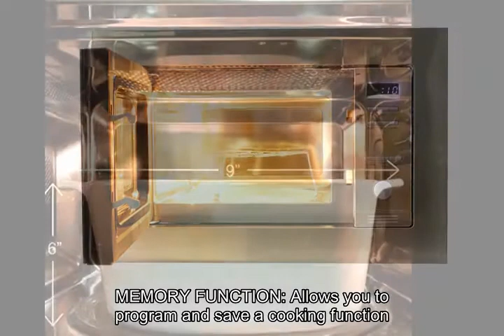Equator Combo Microwave + Oven Free Standing/Built-in SS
Respects,